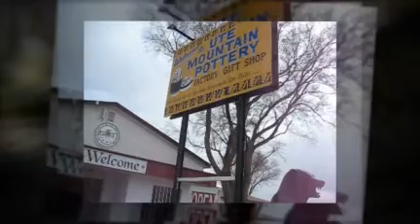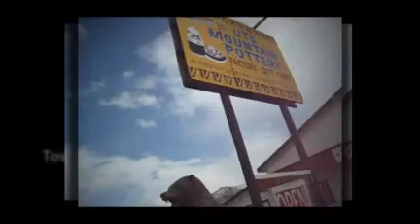Ute Pottery-Towac CO